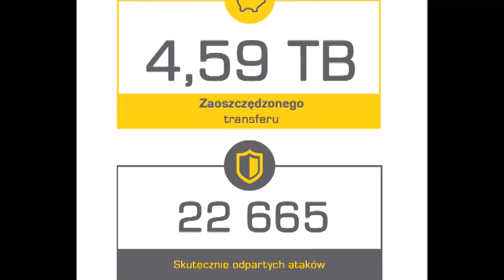CloudFlare w marcu 2016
Skuteczność ochrony anty-DDoS, CloudFlare, w marcu 2016